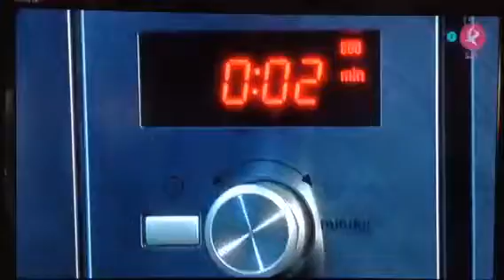Manu Brea en "Vive la tarde"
En El Piornal, preparándose para la fiesta del Jarramplas. Declarada de interés turístico Nacional. Días 19 y 20 de Enero, San Sebastián